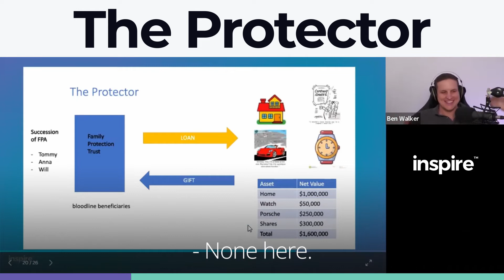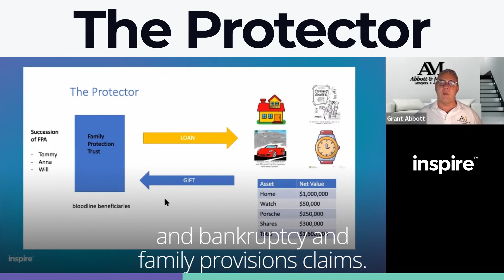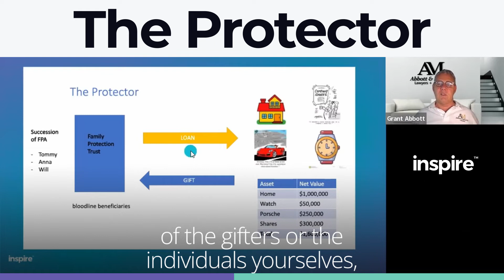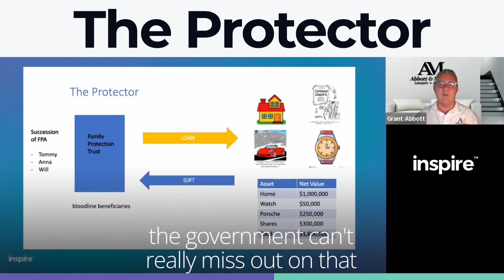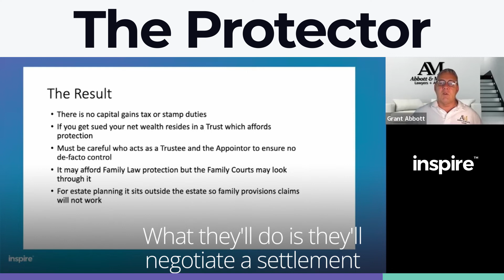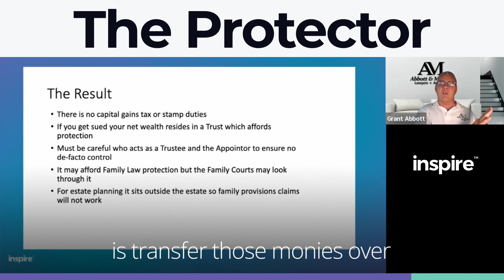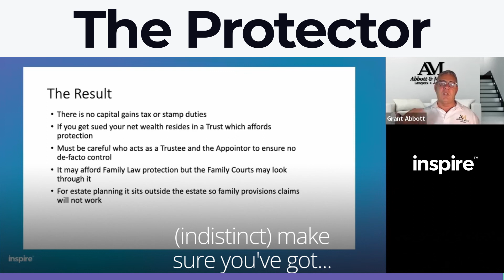The Protector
- Great for people with assets in their own name (i.e. family home) to reduce business risk / litigation
- To reduce chances of estate being challenged under Family Provisions Act - and keep in blood line
- No ‘sale’ of assets needed and stamp duty incurred in some instances
- Can include mortgage over the property to establish secured creditor position

Watch the full webinar recording, ‘Restructuring Your Business Structures For Growth’

If you need to speak to an Accountant about a Australian tax and accounting, book a ZERO cost strategy call